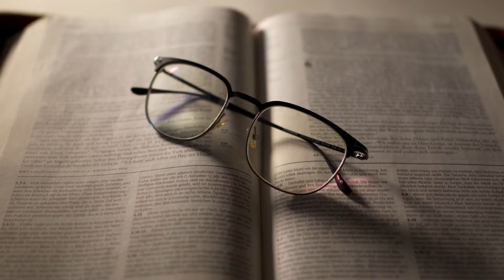Podcast do Pr. Darci - 520: Entreguemos nossas causas a Deus